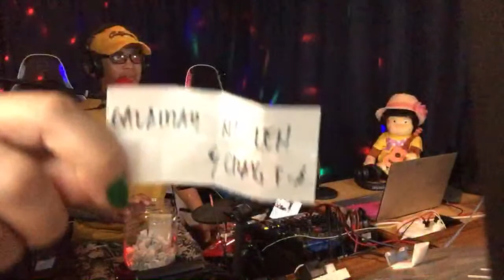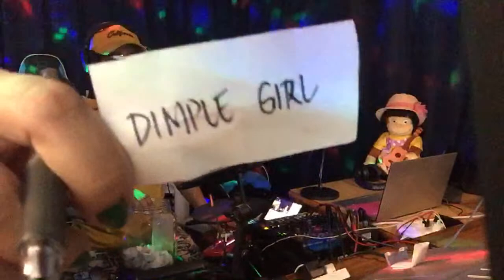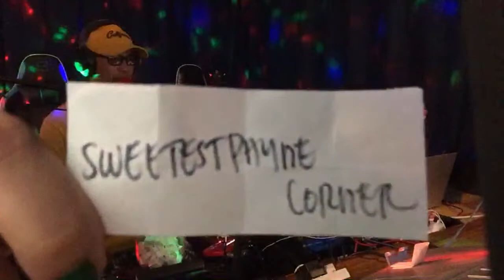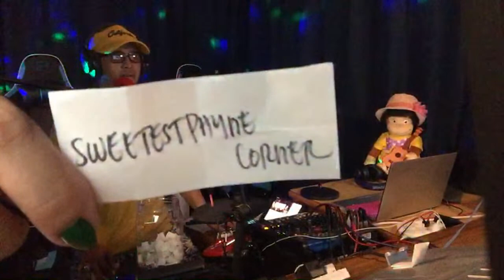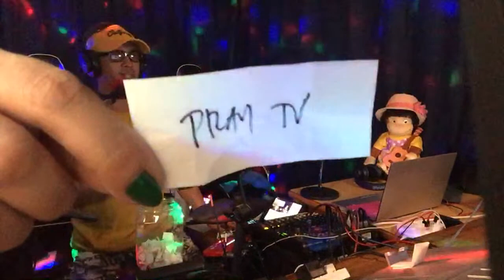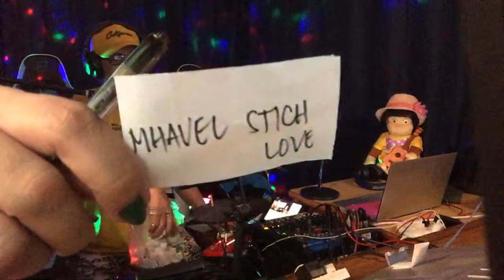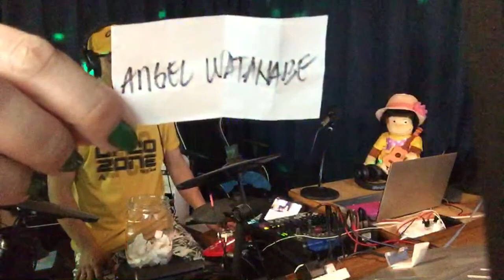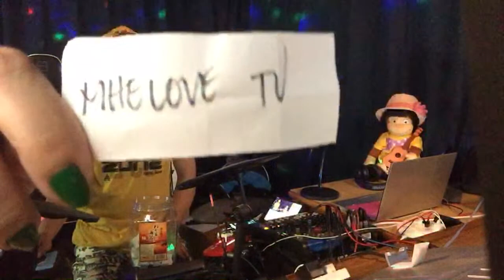FRIDAY JAM + AYUDA + ISDAAN.. TULOY PO KAYO💃🎸🎧❤️ with (BUDOY IN JAPAN / BUNINI)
SHOUTOUT TO ALL MY VIP MEMBERS!
@itshe Chelle
@4 Family Fun TV
@Len&Craig F-A
@Irene Caranguian
@sweetestphyne corner
 @Marky Yamamoto
@3D HYPE ALL-In
@Jomzky Winner
@BUDOY IN JAPAN
@Bella's U Channel
@Elimfro Virgo
@Familia Firma
@Vin in Broome
@Angel livin the life
@Thea's corner channel
@Papa Leo
@Aj Warguez
@Anie D. Jamil
@John and Grace Life
@KaPusit TV
@Mang Tomas Vlog
@JUAN EN CHUPPAO
@Madam Gigil Tv
@42nd Genaration
@ddjums channel
@Bayott Ako Pero Rakista
@Madelle Asia
@Apriljane vlogz
@hildzgarcia valle
@Haru Mi
@Julie's Best Vlog
@Cecilia Mimay Tan
@Bernalyn Holto
@Thommy Jay Failma
@Mr. Urag
@RUTOT Vlog
@Ate Critz Tv
@Dimples Girl
@Percy J
@Frayna 88
@DJ REBZ
@Renzo and Rael Adventures
@Huge D
@Queen Pines01
@Repa Makz
@Hanny Herbas
@MAKIKIUSO TV
@Jaya Gresos
@Wonder Anne
@Shel B in America
@Mabangis vlog
@JinkyG Chavez
@Apriltess Channel
@Honeypie Vlogs
@chona chang
@The Master Baiter
@TripleK Pueblas
@Terry Sencio
@Apollo06 Tv
@Lizasfergie Vlog
@JOHANES LOVES
@Jesus Cares777
@Jeni Za
@Simply Yummy Foods
@Overseas Filipino Mom
@Saharah Cardenas
@Dona J
@Trias TV Motovlog
@Jeck & Joel Vlog
@Enna Lee
@Lynnz Vlog
@MainSwitch Official
@Single J Santa
@LhyneMANE TV
@gala na vlogger
@HYPE MARINO
@ver jane
@Ms. DYULIE
@JOSH MaCooletz VLOGS
@Sir ERNZ tv
@Kobekob Nelson
@Ruru28 tv
@MAMITA OZ LIFE TV
@Joy's Buenavista Vlog!
@Aldmar Ologes
@Clifford Channel
@dj mel tv
@Rosita Egner
@Mamets Janz
@Besty Jean
@manilynmix vlogs
@Kamote Riders Vlogger
@Jorry Tubay
@Goymon TV
@Kusina ni Lew
@Mr Davao
@MissB Channel
@hubby ni miss b
@yumi ocho vlog
@jhervie channel
@inek TV
@42nd Generation
@Madelle Asia
@Nanay Cathy
@ANGEL WATANABE
@mercy mangulabnan
@Adelfa Claros
@Mhavel Stitch
@VIVZ FANADERO
@Yumeprince angels vlog
@Elma Montali TV
@Carlo Redita
@Konyang Channeltv
@Evelyn Monica
@Ligaya's Vlog
@Raduche Oli Channel
@Julie's Best Vlog
@sweetestphyne corner